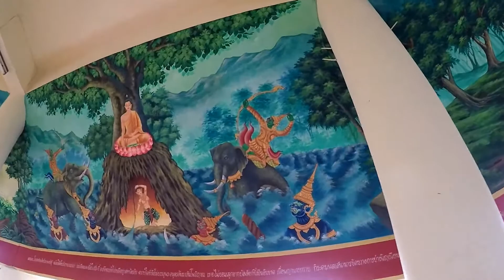Wat Tham Suea Temple, Thailand : VLOG 7 Just Krelaxin'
Adventures at Wat Tham Suea! Right outside of Kanachanburi, Thailand

If you know the song please let me know so I can give proper credits!